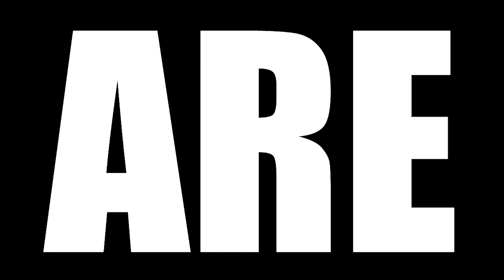THE SOPRANOS SEASON 4 EPISODE 6 REACTION || "Everybody Hurts"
Today we are watching The Sopranos Season 4 Episode 6 Reaction, TBR reacts to Tony feels depressed over the negative impact he has on people who don't deserve it, while Carmela tries to set up Furio with a friend, AJ is uncomfortable with his girlfriend's wealth, Artie attempts a new business venture.